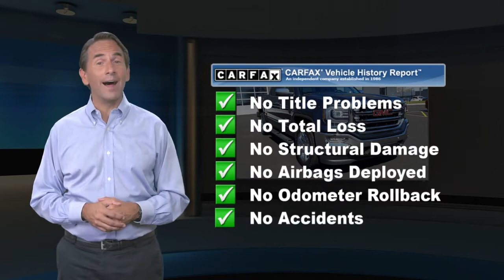Used 2017 GMC Sierra 1500 SLT, Montgomeryville, PA PN7593A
Montgomeryville Nissan

[RLVID:6247:aac87d68c833660d:44da4f1cb72c26ad:1]